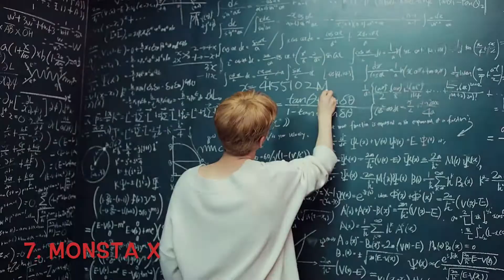[TOP 25] Kpop Boy Groups by Popularity - June 2019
This is a popularity ranking going by amount of fans, album sales, video views, awards, branding, concerts, fandoms, and promotions.